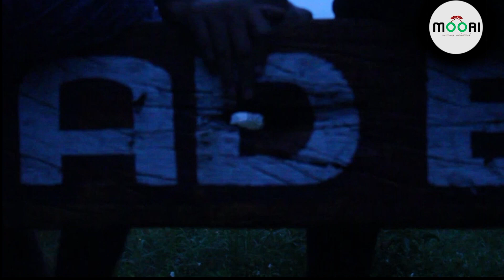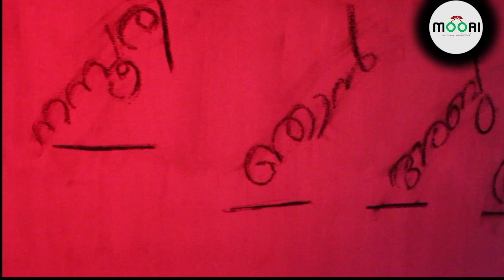RAHU @ KANDAKASHANI WEB SERIES|EPISODE 1|DEAD END|MOORI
We hereby present you our new web series RAHU @ KANDAKASHANI Episode 1 Dead End
CREDIT Written & Direction: Sajeesh  Cinematography : Hanuprasad & Akash BGM : Krishnaprasad & Ajin Babu Edited by : Rudeep Ramesh Colour grading Yadhu Title & Design : Sreedev & Aswin N Sync & Sound : Nakul & Arjun
Introducing ; Majeesh, Aashith Venugopal,Harishankar,Anurag.